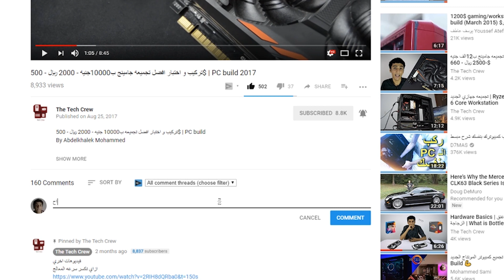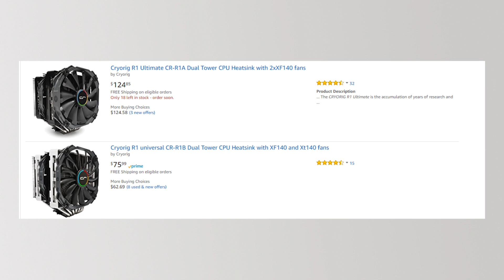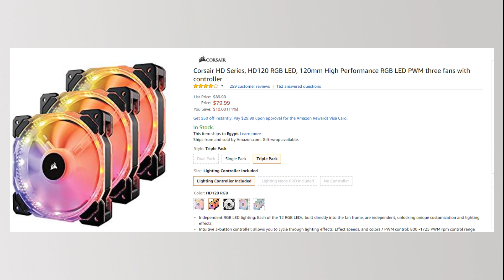Noctua Chromax review | مراوح سودا من نوكتوا !!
By Abdelkhalek Mohammed